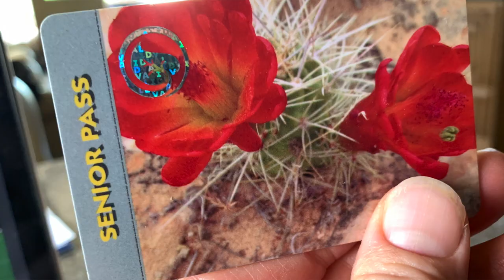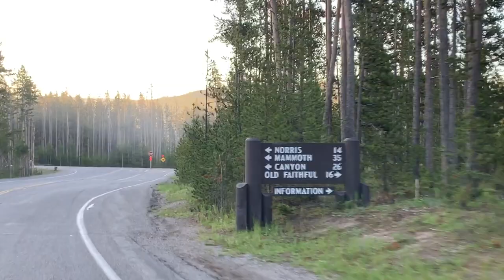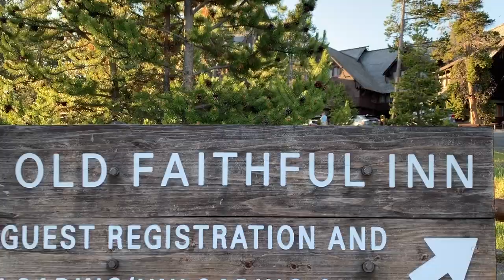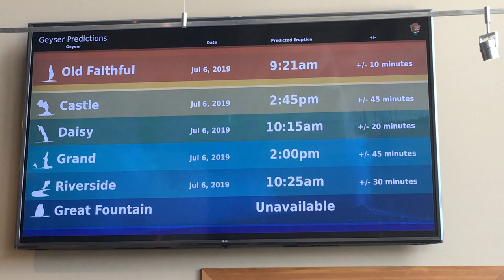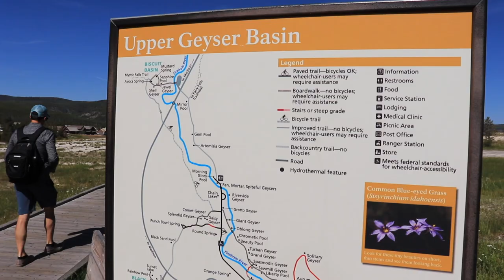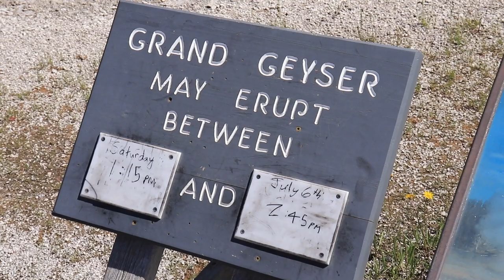YELLOWSTONE NATIONAL PARK | OLD FAITHFUL INN OBSERVATION DECK | GEYSER HILL LOOP | RV LIFE | EP 79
YELLOWSTONE NATIONAL PARK, OLD FAITHFUL, OLD FAITHFUL INN WITH OBSERVATION DECK, GEYSER HILL LOOP TRAIL!  We are Sue and Mark, TWO FULL TIME RV RETIREES, ready to share all our travel adventures!  We stayed at the Yellowstone Park/Mountainside KOA Journey, about 12 minutes west of the West Yellowstone entrance.  We traveled in and out of the park for a week. We found the location to be perfect.

If you would like to see all the gear we love & use daily during the 2.5 years on the road and counting, go to our Amazon Store

Everything in the OJiM Amazon Store we personally own, use and recommend. No one has given or provided any of these items.  The items that we have purchased, and regret owning or have failed, will never be in any of our lists.  They are in the garbage.

🎼MUSIC Licensed By Artlist. This channel for fun, sharing and exploring the wonders of Full Time RV Life together with you. Sue & I are not RV, RV Travel, or experts in anything! You need to do your own research, and to develop your own special style.